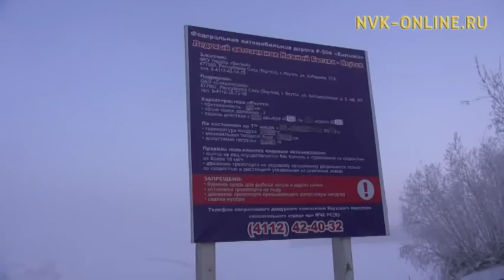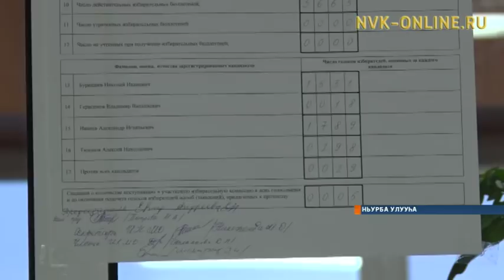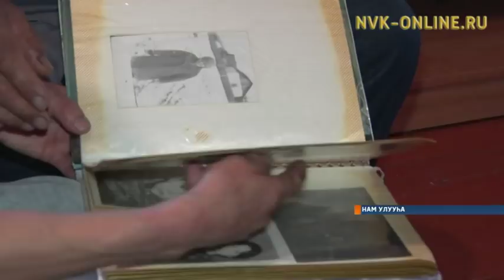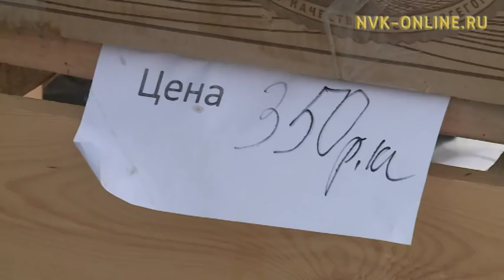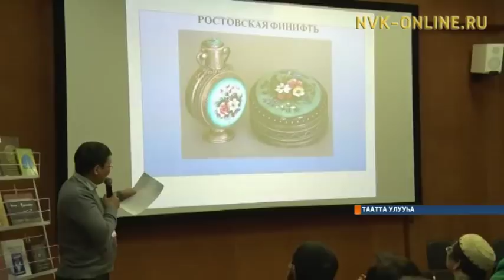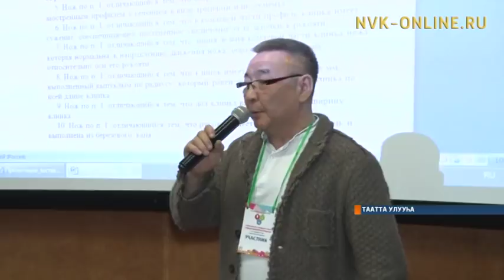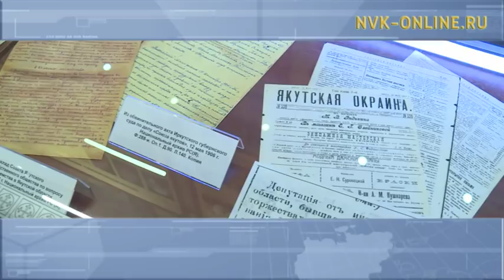"Саха сирэ" информационнай биэрии 13:30 ч. (25.12.2017)